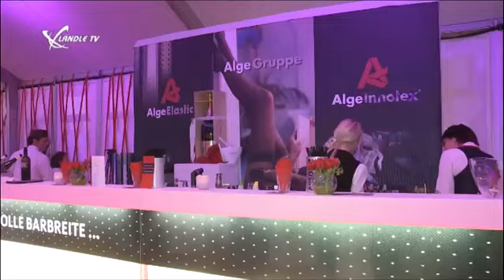Alge Elastic / Innotex Feiert Gebäudeeröffnung 200412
Alge Elastic aus Lustenau feierte  die Eröffnung des neugebauten Firmengebäudes in Lustenau mehr als nur gebührend.